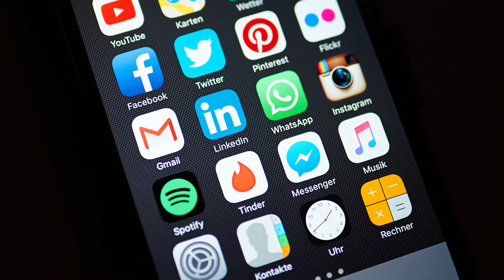Paul Quigley — The rise of social channels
​The co-founder and CEO of NewsWhip explains how increasing amounts of information being shared via social is making it more difficult for companies to understand how their audiences are communicating.